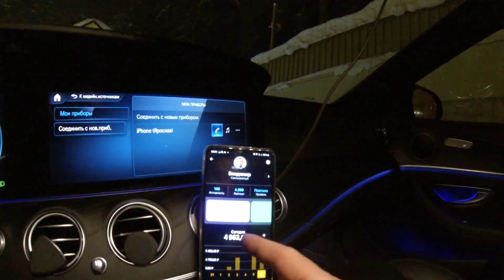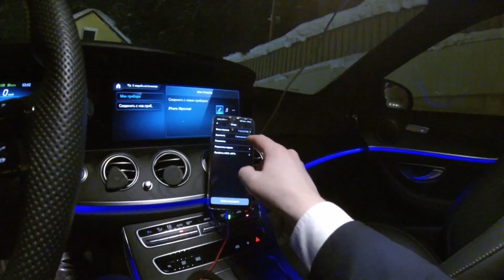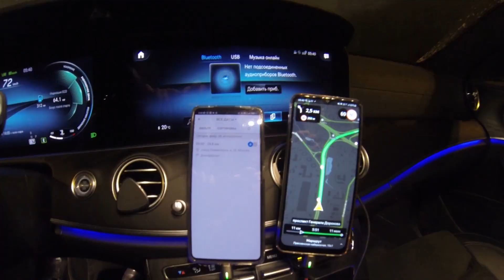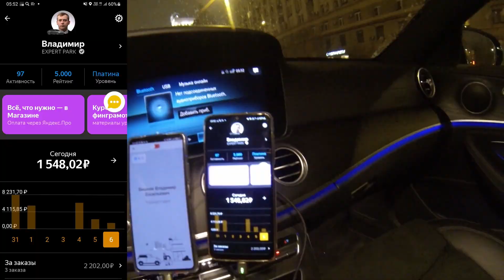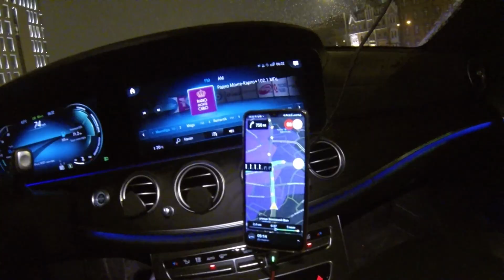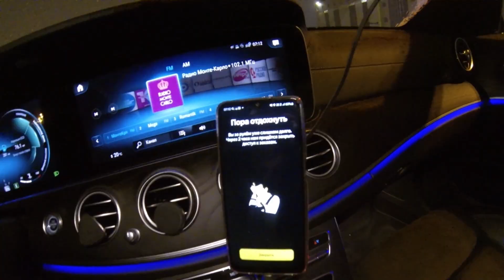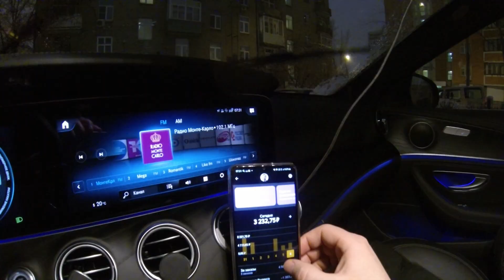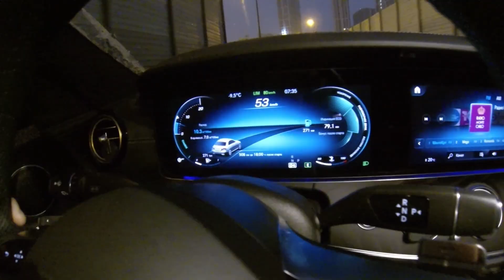Воскресная смена, или вторая часть субботней. Выходной! ))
Контакты EXPERT PARK:

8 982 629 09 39 (What's App/Viber)
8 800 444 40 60 (Бесплатный)

Условия:
- комиссия 50 рублей в сутки либо 7 ₽ с заказа по мск / 4 ₽ с заказа по регионам
- выплаты без комиссий
- онлайн техподдержка

Адреса офисов:
- Москва, Переулок Лучников, д.4 строение 2. (Лубянка)
- Санкт-Петербург, Кантемировская 4,лит.А, офис 224.

Вторая часть субботней смены в бизнес такси.
Или воскресная смена и выходной в одном флаконе.
Смена в бизнес такси на Mercedes 220d AMG 4matic 2021г.в.